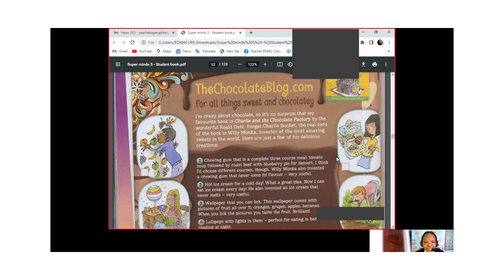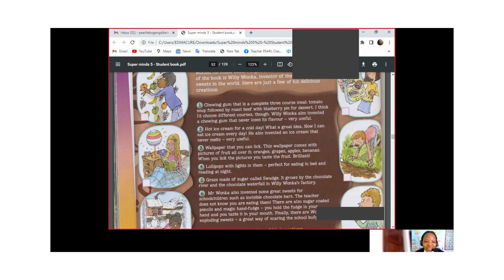HE makes all reading lessons fun!